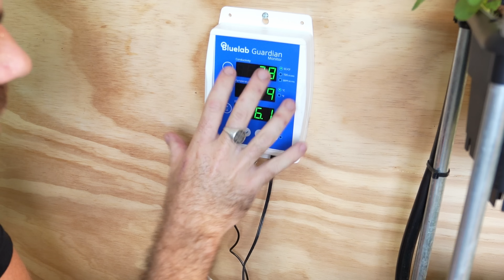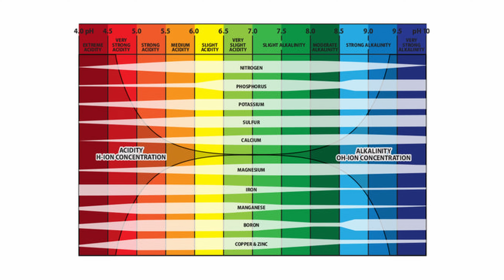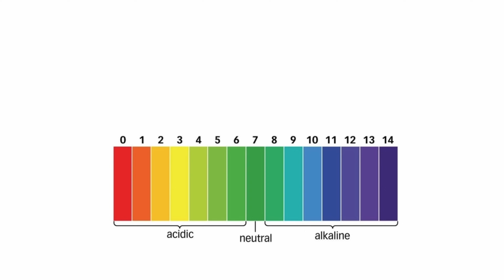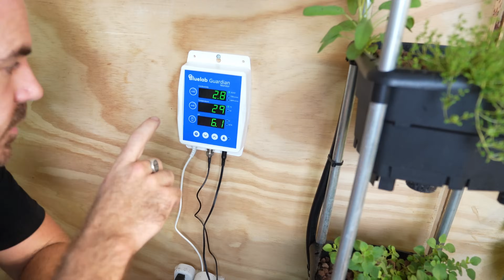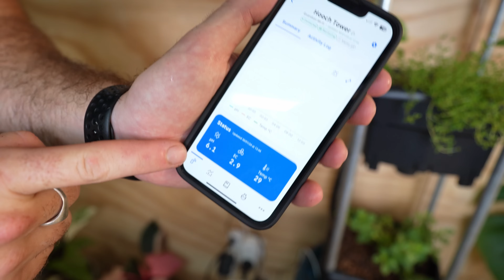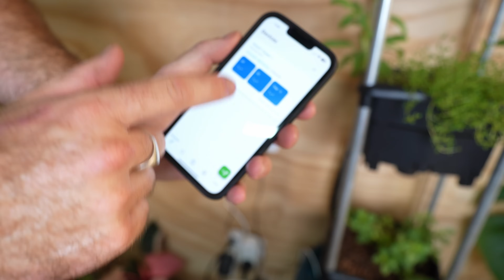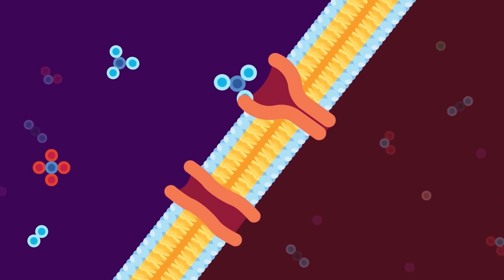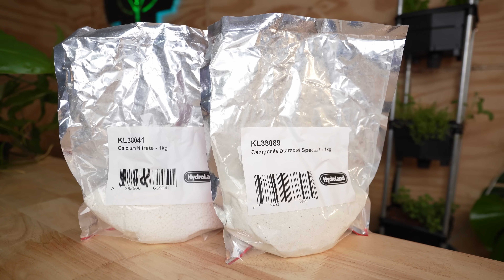pH in Hydroponics: Explained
Hoocho explains the role of pH in Hydroponics and nutrient uptake in plants.

Hoochos explores the worlds of Hydroponics, Aquaponics, Permaculture, Homesteading, Fermentation, Technology and DIY Builds to look at the world through a larger lens that can incorporate the best of everything into a rich and rewarding lifestyle.
Through self sufficiency we can reduce consumption and increase our hyperlocal household production.

Equipment I Recommend:
High Quality Combo PH & EC Meter:
HI9813-6 Portable pH / EC /TDS /Temperature Meter-

EC Meters:
Bluelab Truncheon EC Meter-

PH Meters:
Bluelab PH Pen:

3D Printer:
Creality Ender-3 Pro-

Wyze Cams for Plant Time-lapsing:
Wyze Cam V3-
Wyze Cam Outdoor-

Cheap Printer Filament AUS-
Vipar Spectra Website-
Amazon US
Amazon Canada

If you have personal queries about hydroponics or other matters please join me on Patreon for limited individual support or post in the Hoocho Reddit community or on the Hoocho’s facebook group and there are a lot of friendly helpful likeminded people that may have answers for you.

Happy Hydroponicing!